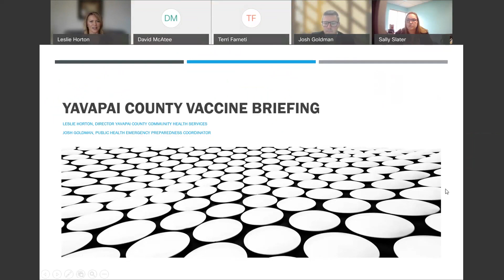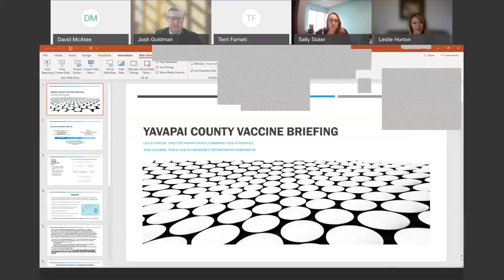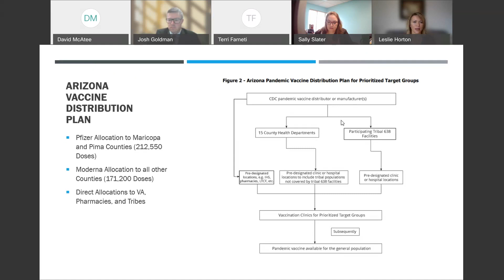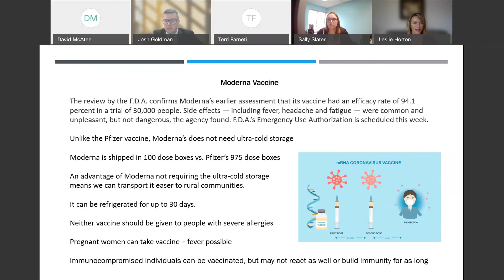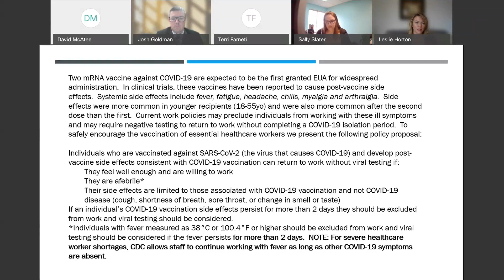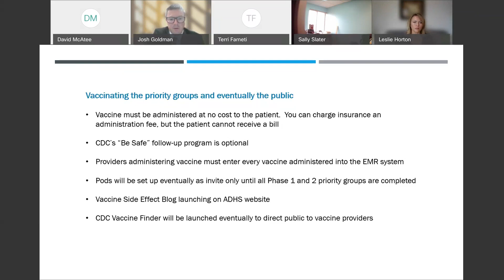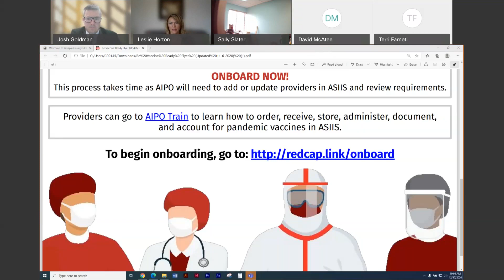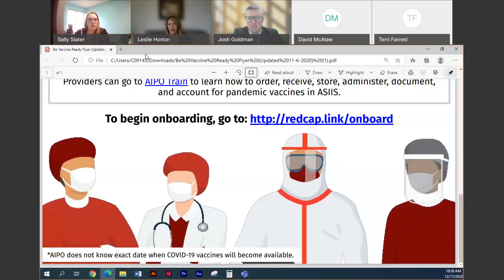Covid-19 Vaccine Meeting-Healthcare Practitioners/support occupations, Pharmacy, Long Term Care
Yavapai County Community Health Services is expected to receive COVID-19 Vaccine shipments as early as next week.  We are initially set to receive 8,100 doses of Moderna vaccine that will be prioritized to certain populations based on CDC recommendations.  We have scheduled the following briefings (live and online) to help you prepare and to answer questions about how you and your teams can be vaccinated in the coming weeks.  By partnering with local hospitals and healthcare providers, we plan to vaccinate each priority group as vaccine supply allows us to hold vaccine clinics for each priority population. Please note:  These will not have exact dates or sign-ups for vaccine clinics, it will be information only.